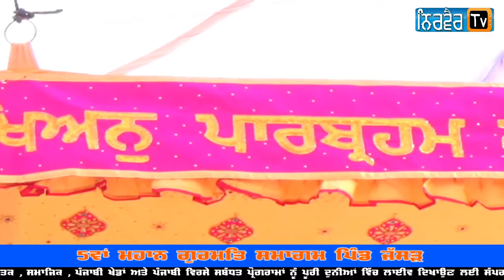Bhai Dharamvir Singh Ludhiana Wale